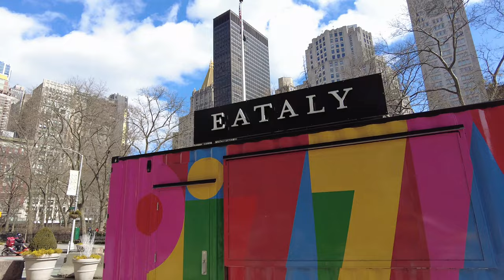Walking NYC: Flatiron District 21st to 30th Street and Broadway | 2021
Join Roverboy as I walk through the Flatiron District in Lower Manhattan

The Flatiron District is a neighborhood in the New York City borough of Manhattan, named after the Flatiron Building at 23rd Street, Broadway and Fifth Avenue. Generally, the Flatiron District is bounded by 14th Street, Union Square and Greenwich Village to the south; the Avenue of the Americas (Sixth Avenue) and Chelsea to the west; 23rd Street and Madison Square (or NoMad) to the north; and Park Avenue South and Gramercy Park to the east.

Broadway cuts through the middle of the district, and Madison Avenue begins at 23rd Street and runs north. At the north (uptown) end of the district is Madison Square Park, which was completely renovated in 2001. The Flatiron District encompasses within its boundaries the Ladies' Mile Historic District and the birthplace of Theodore Roosevelt, a National Historic Site. The Flatiron District was also the birthplace of Silicon Alley, a metonym for New York's high technology sector, which has since spread beyond the area.